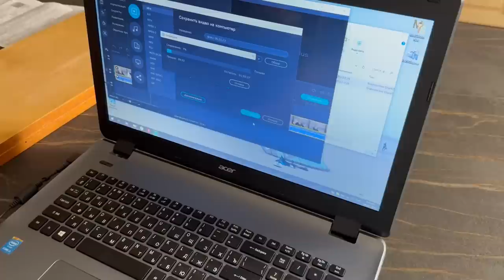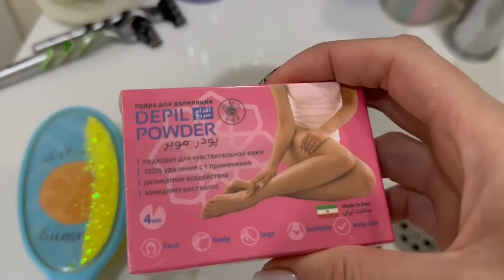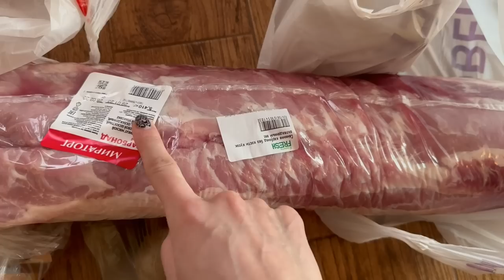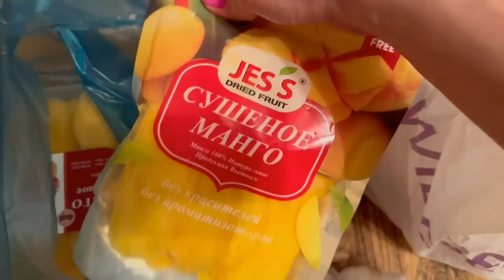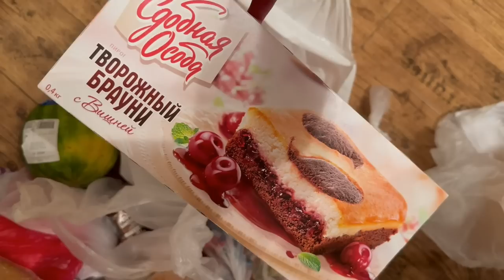VLOG/ НЕДЕЛЯ КРАСОТЫ/ ОБРАЗ ОТ СТИЛИСТА/ УХОД В 4 РУКИ/ ТАТУАЖ/ БЬЮТИ НОВИНКИ/ ШОППИНГ/ ПОКУПКИ